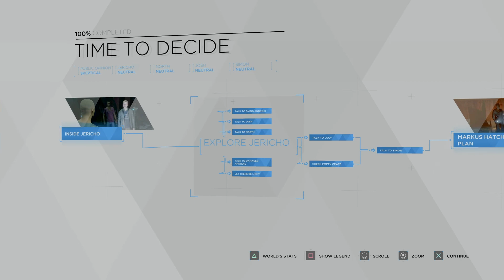Lost Souls | Detroit Become Human Chapter 14 - Time to Decide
The "free" Androids of Jericho are more slave than they have ever been. Trapped within a rusting wreck dying and scared, Markus will lead them according to an Oracle type android. What can he achieve?

Chapter 14 of my Detroit Become Human No Commentary blind playthrough is here